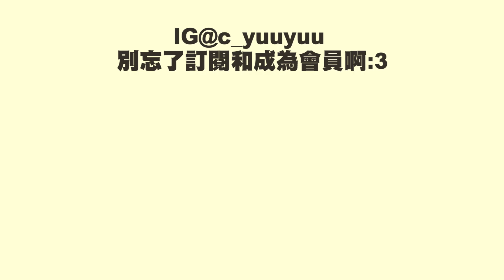⚠️音量注意⚠️真係有人胸大到要做手術？ ︳阿悠追車歷險記😂 ︳瘋狂入擂台避難💥 【 APEX 英雄 】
⭕Youtube每晚直播⭕

payme.hsbc/yuuissmart
◾Q版Yuu設計畫師